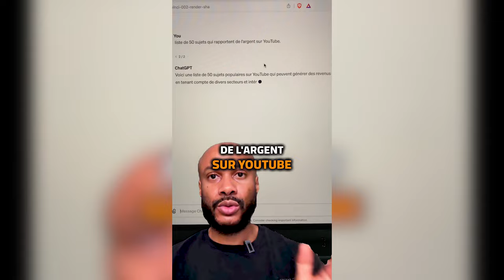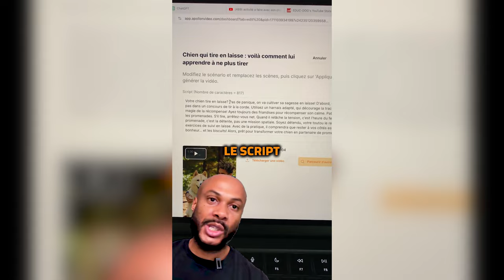Le meilleur business en ligne à lancer en 2024 et 2025 pour les débutants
Sais-tu qu'il n'est jamais tard pour mieux faire qu'on aurait dû bien faire ? Au-delà de 30 ans, beaucoup de personnes (hommes comme femmes) pensent qu'il est déjà tard pour eux de se lancer, d'apprendre ou d'acquérir de nouvelles compétences. Or, c'est sur ce point qu'ils se trompent.

Mieux, elles sont suffisamment matures avec une certaine dose d'expérience de la vie. Bien utilisée, cette plus-value est un atout capital pour un succès sans précédent.

Maintenant que tu sais que la chose est possible, il faut connaître les rouages du business en ligne, ainsi que les choses qui marchent vraiment. C'est là qu'intervient cette vidéo pour te donner les armes nécessaires pour un succès sans précédent.

0:00 Intro
01:31 Un problème récurrent
02:28 La solution phare pour tout résoudre
04:28 Démystification du coaching
06:32 Les étapes indispensables à suivre
08:38 Ce qui bloque les débutants
09:20 Apollon vidéo